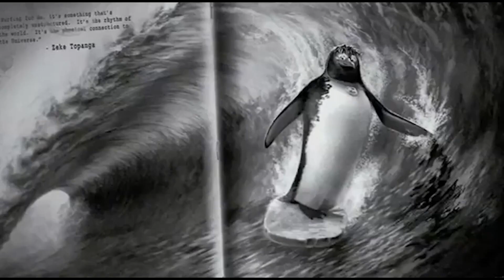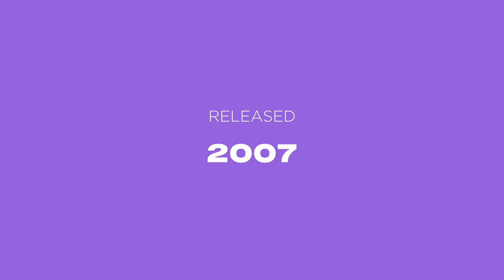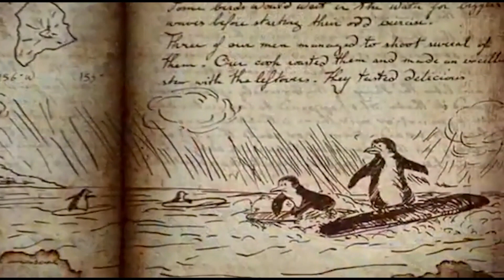Surf's Up - Popcorn Parenting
Nate has a hidden gem here. It's neither Disney, not Pixar. They're penguins, but they're not from or of Madagascar. It's Surf's Up, which is gives us plenty to talk about with our kids, not least competitive and doing things for the joy of it. And somehow we end on Nate spluttering about Toy Story 4. The perfect end to Season 1.

Popcorn Parenting Season 1 Episode 6

Popcorn Parenting is about watching movies with your kids and chatting about them from a Christian perspective. Nate Morgan Locke's done a lot of thinking about this. And James Cary is more than happy to wind him up and let him go. Just don't mention Toy Story 4, okay?

Originally released as a podcast on 21st May 2020

Image Credits...

LINKS//

CONNECT//

TIMESTAMPS//

00:00 - Intro
01:36 - The Cold Hard Facts
02:42 - In a World
19:25 - What's the Movie Really About?
29:15 - Questions to Think About
30:56 - Outro